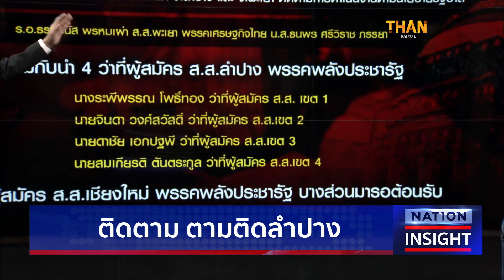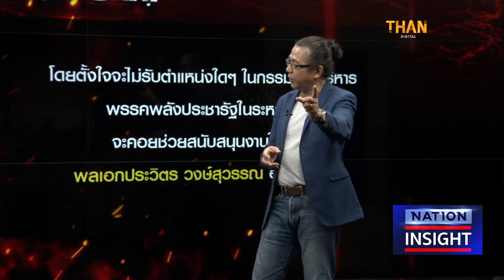“ประวิตร" ลุยเหนือ "ธรรมนัส" รีเทิร์น l NATION INSIGHT l 16/01/66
“ประวิตร" ลุยเหนือ "ธรรมนัส" รีเทิร์น